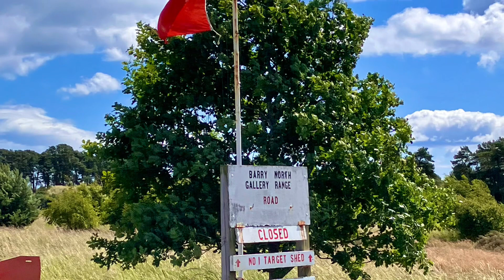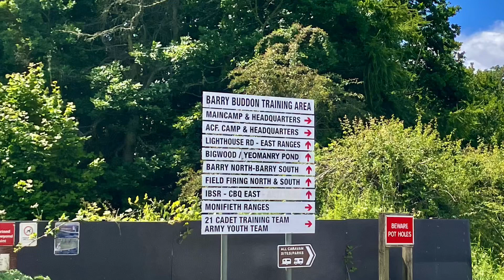Fatbiking Carnoustie - Shots fired at Barry Buddon.